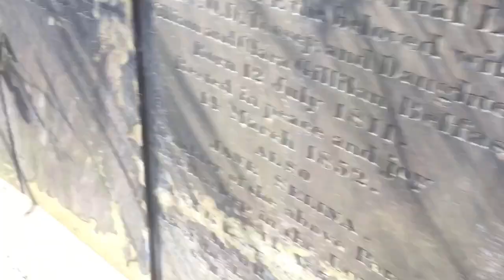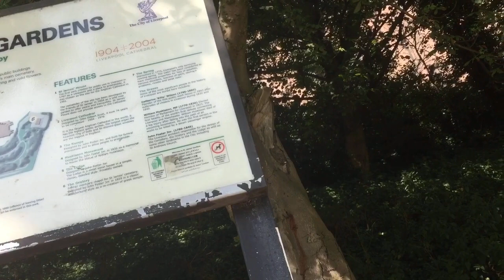Jp Brandwood’s Vlog Adventures Episode: 46 - Cathedral grounds views!